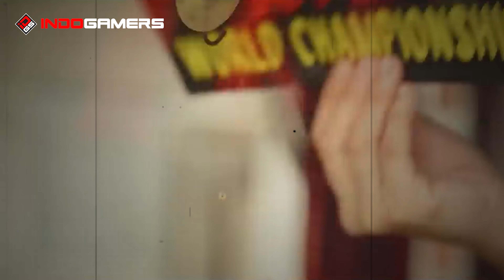Fakta-fakta Menarik M5 World Championship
Setelah sukses diselenggarakan di Indonesia, event M Series Mobile Legends selanjutnya yaitu M5 World Championship 2023 akan diselenggarakan Moonton di Malaysia dan Filipina.

Ini adalah pertama kalinya M-Series diselenggarakan di dua negara sekaligus.
Hal ini tentu akan menyedot atensi penggemar, ajang ini juga menghadirkan sejumlah inovasi.

Salah satunya terkait Lokasi venue M5 World Championship Filipina yang diumumkan oleh Moonton. Dimana Moonton bekerja sama dengan Philippines Department of Tourism (DOT).

3 lokasi venue dipilih untuk mempertandingkan fase wild card, group stage, serta playoff. Khusus untuk wild card, turnamen akan diadakan di Malaysia.

Dalam penyelenggaraan M5, Moonton bekerja sama dengan DOT untuk memajukan esports tourism di Filipina.

Melihat track record tim Filipina sejauh ini, tentu tidak salah menjadikan Filipina sebagai host M5. Pasalnya, Filipina jadi basis negara terkuat di skena pro Mobile Legends saat ini.

Kenapa bisa seperti itu? Simak video ini sampai tuntas ya.

Semoga bermanfaat.

Kirim saran atau kritik melalui komen ⬇, DM di Instagram kami @idgsofficial atau sertakan